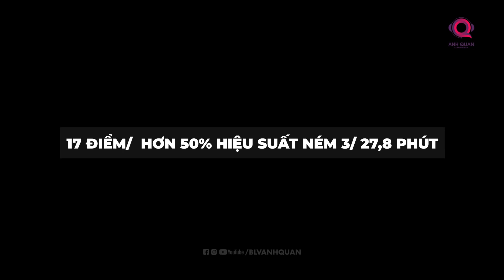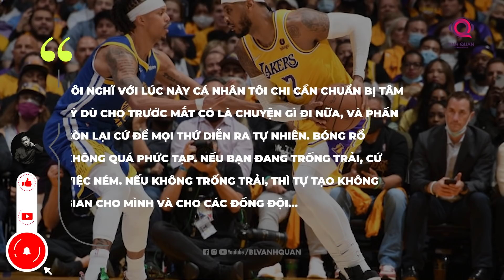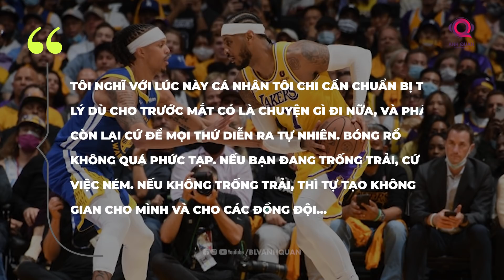CARMELO ANTHONY- PHONG ĐỘ LÀ NHẤT THỜI ĐẲNG CẤP LÀ MÃI MÃI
Carmelo Anthony, cái tên hẳn chẳng còn xa lạ với người hâm mộ NBA. Anh chính là mục tiêu hàng đầu của LA Lakers sau khi hoàn tất bộ 3 gồm Lebron James, Anthony Davis và Russell Westbrook.